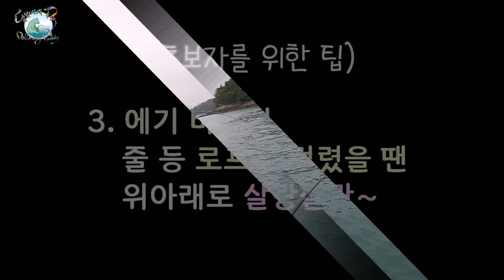캐스팅 어떻게 해요??(베이트 릴 캐스팅 방법 + 에기가 밧줄에 걸렸을 때 탈출 방법!!)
선상낚시 초보를 위한 베이트 릴 캐스팅 연습 방법과 쭈꾸미, 갑오징어, 문어 등 미늘이 없는 바늘이 밧줄에 걸렸을 때 탈출 방법을 담았습니다.